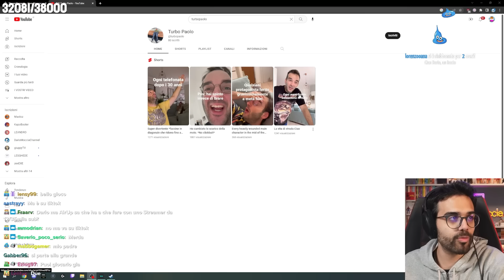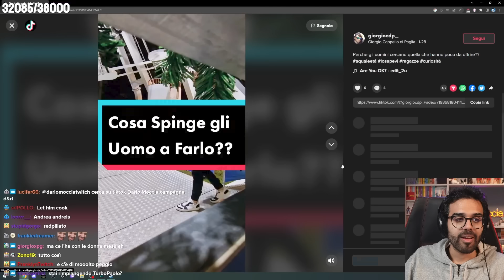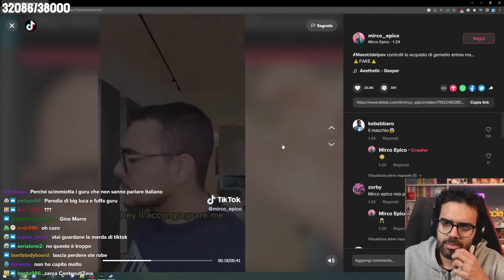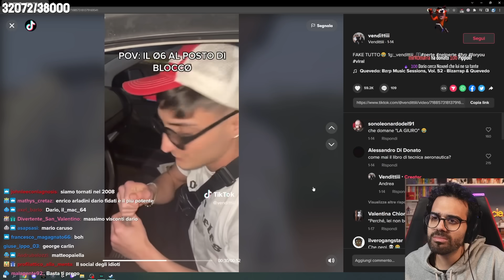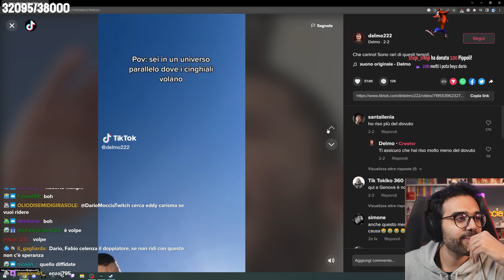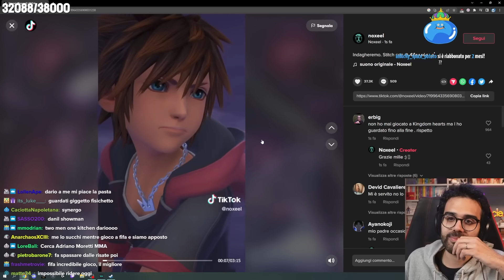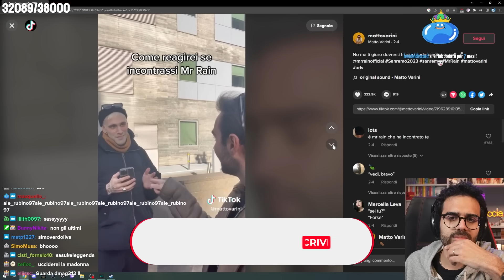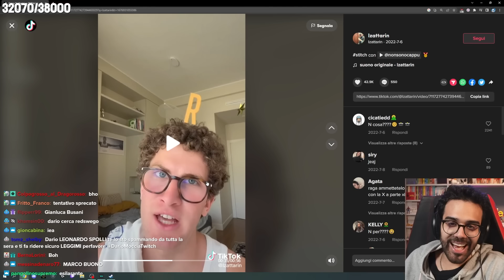DARIO MOCCIA CERCA DI RIDERE SU TIKTOK - Prova a non ridere challenge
Dario Moccia chiede alla sua chat di mandargli video tiktok per cercare di farlo ridere.

PROVA A NON RIDERE CHALLENGE TIKTOK DARIO MOCCIA REACTION